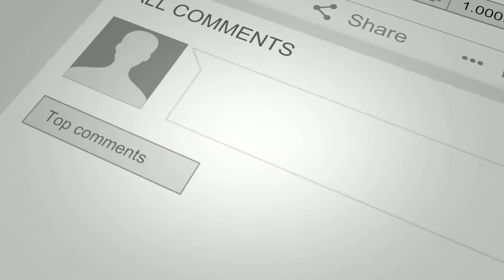Halal Eating Preserves Generations | Imam Mazhar Mahmood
Recorded during a halal symposium, Imam Mazhar Mahmood speaks to the importance of establishing halal restaurants, eateries and organizations that facilitate for the dietary well-being of the Muslim society and future Muslim generations.

He also highlights his observations regarding halal vs non halal eating communities in relation to their dietary habits.

Imam Mazhar also mentions the importance of community leaders becoming independent at their respective capacities and finding avenues to further their knowledge and expertise. This will prove to be a great means of personal development, progress and it'll serve as a great benefit for the communities that they reside in.